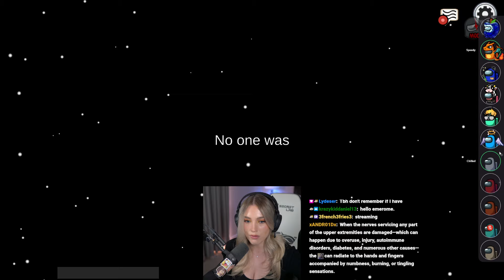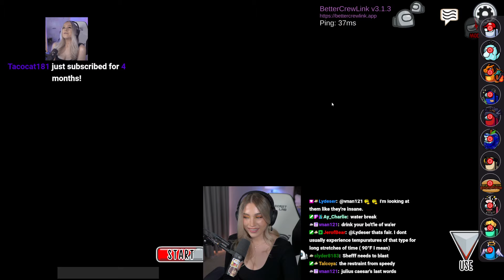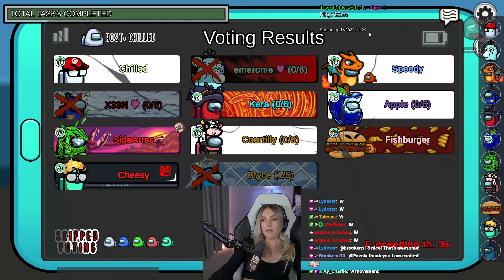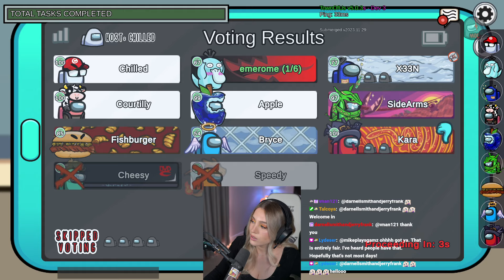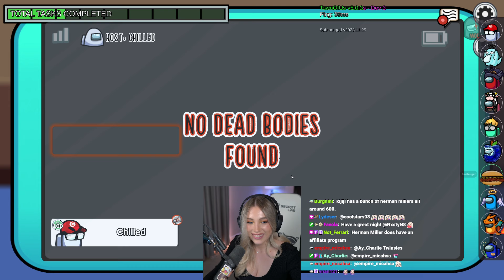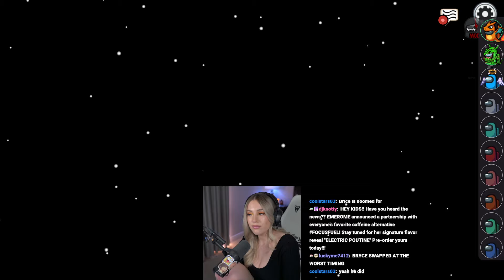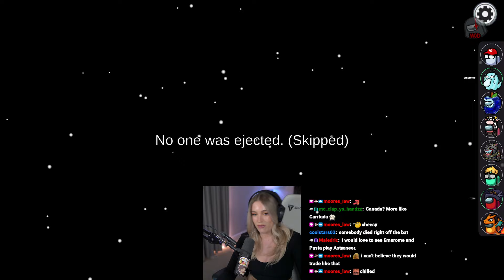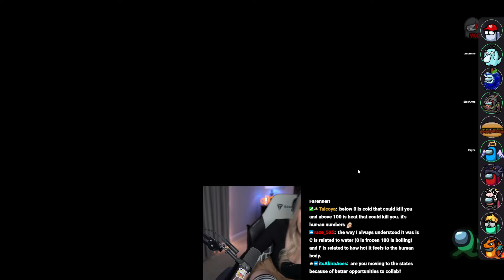Emerome The Sole Protector Of @KYRSP33DY In Among Us!!!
Stream from February 20, 2024